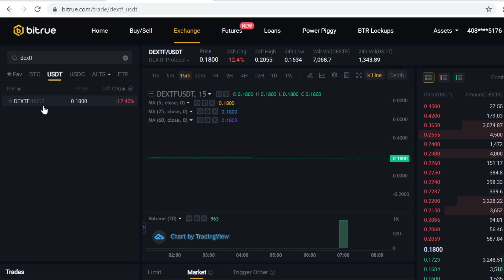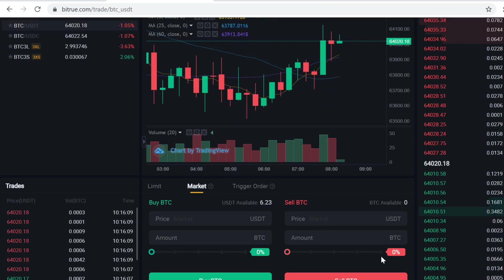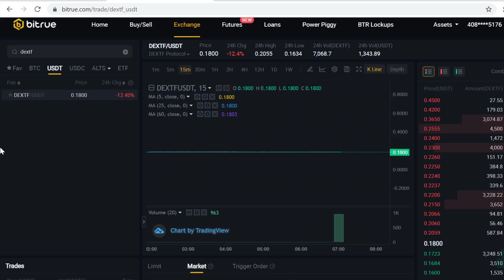How To Buy DEXTF Crypto On Bitrue 💸